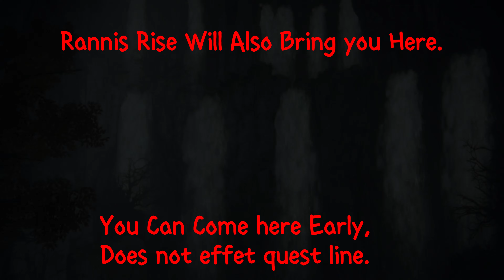Eldenring With Shuffl3s Pt4 Ranni.